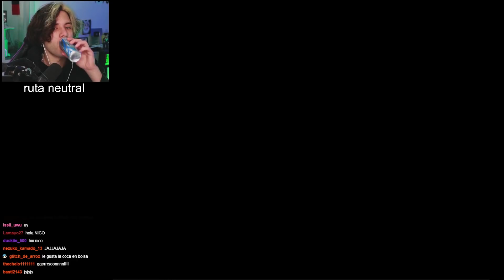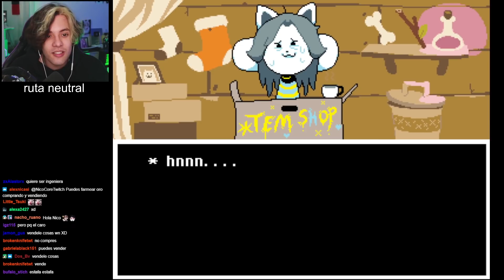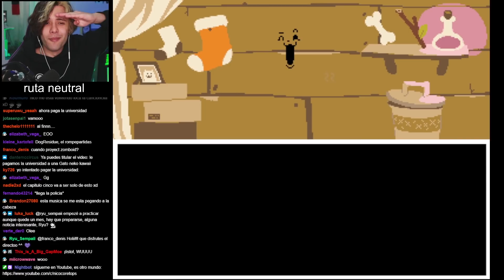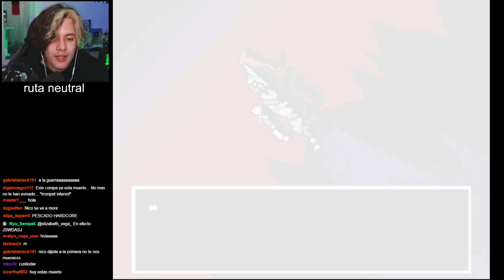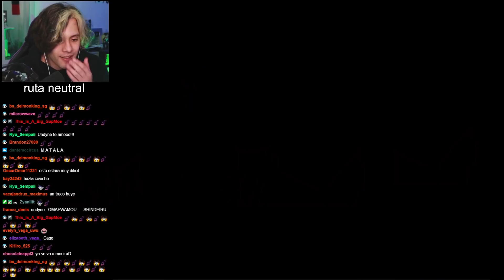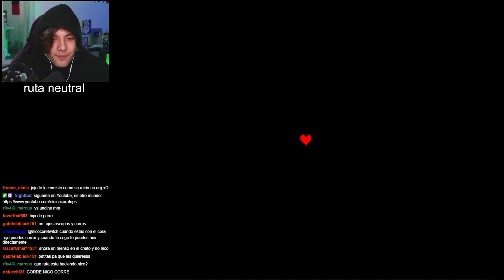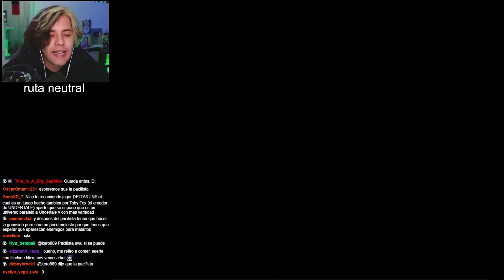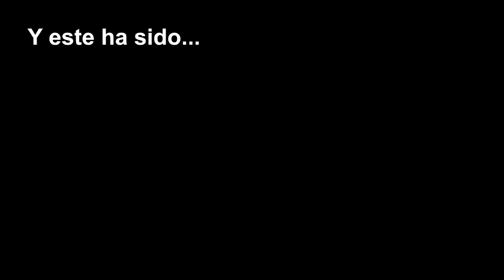ROMPÍ UNDERTALE CON UN TRUCO BRUTAL | UNDERTALE #4